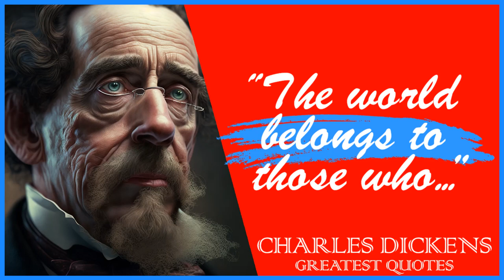56 Charles Dickens' Quotes | Inspiring Wise Life Quotes of Charles Dickens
Charles John Huffam Dickens was an English writer and social critic. He created some of the world's best-known fictional characters and is regarded by many as the greatest novelist of the Victorian era.

His works enjoyed unprecedented popularity during his lifetime and, by the 20th century, critics and scholars had recognised him as a literary genius. His novels and short stories are widely read today.

This video is quotes from Charles Dickens. This quotes compilation is made of his best quotes and we hope that these life quotes can make you think about many things in your life Charles Dickens’ quotes are definitely worth your time.

 We hope you enjoyed this Inspiring Wise Life Quotes of Charles Dickens.